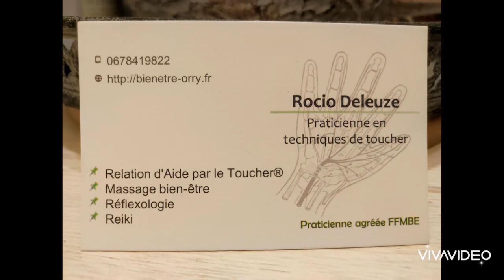Relation d'aide par le toucher 23.03.2024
🛎️🎥 Aujourd'hui, je suis avec une nouvelle invitée, Rocio Deleuze, praticienne en techniques de toucher qui propose aussi :

- massage bien être
- réflexologie
- reiki

⭐ Rocio travaille aussi dans les EPADH, les personnes âgées ont aussi besoin de contact.

🌈 Ma page Fbk pour les dames : Tout l’art d’être une femme